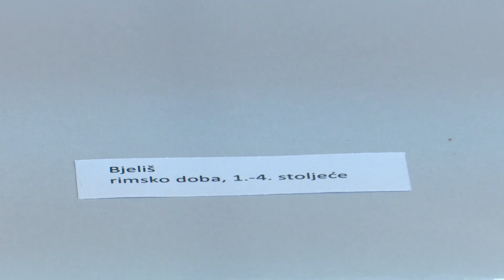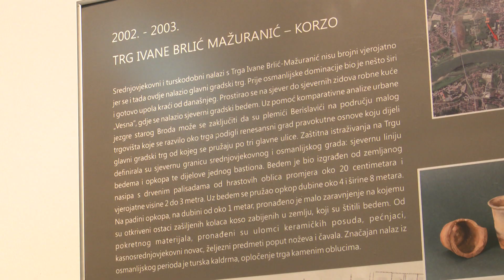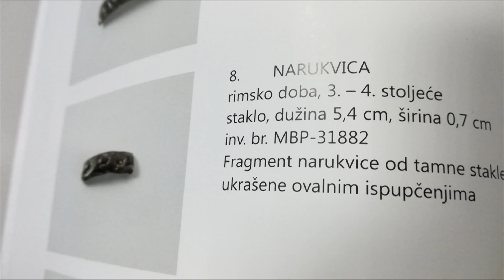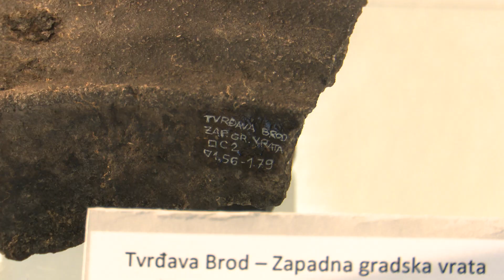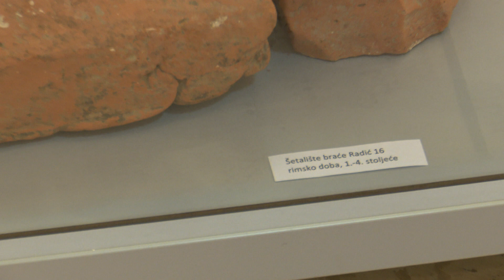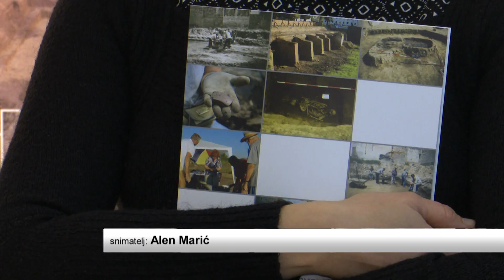SBTV - DNEVNIK - ARHEOLOZI ISTRAŽILI 600 000 KVADRATA NA PODRUČJU GRADA - 29.01.2019.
I dok se Slavonski Brod, kako smo čuli u prethodnim pričama, bori s nedostatkom parkirališnih mjesta i otvaranjem azila za napuštene životinje, u nastavku odlazimo u prošlost. No ne bilo kakvu, nego onu davnu prije nekoliko tisuća godina. Naime upravo se tim poslom bave arheolozi Muzeja Brodskog Posavlja. Stručni muzejski tim do sada je istražio čak 600 000 četvornih metara prostora na području užeg i šireg područja grada, a otkrili su zanimljive podatke o povijesti grada koji su, kako govori povijest, stanovnici oduvijek rado naseljavali.

DNEVNIK SBTV-a | PON-PET | 20:00 i 22:00